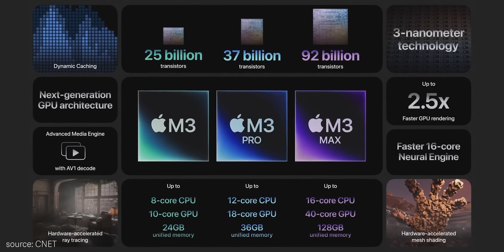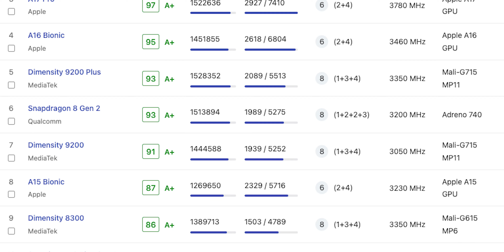Apple এর বাজার শেষ করতে এলো Snapdragon X, Adobe ডিজিটাল পোশাক: T.NEWS EP- 4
In this video, you will know about Adobe Project Primrose, digital dress, Snapdragon X Elite.
This channel was was created specially for the tech lovers, For latest tech videos eye on this channel.